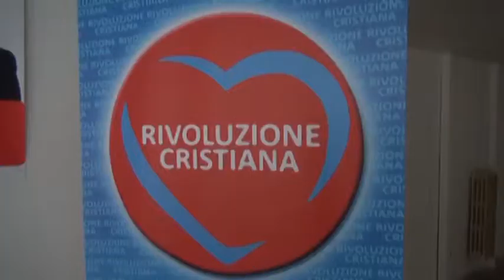L’Aquila, Rivoluzione Cristiana punta sui quarti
I quarti aquilani per lo sviluppo della città. Rivoluzione Cristiana per Biondi sindaco illustra il progetto di rinascita per L'Aquila